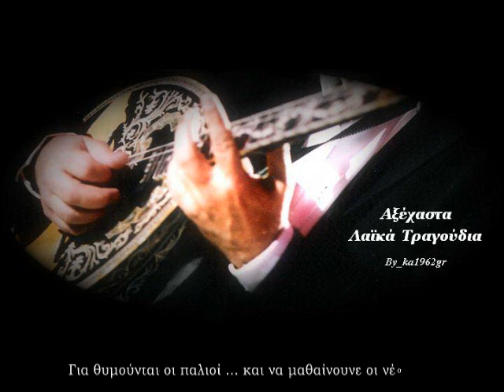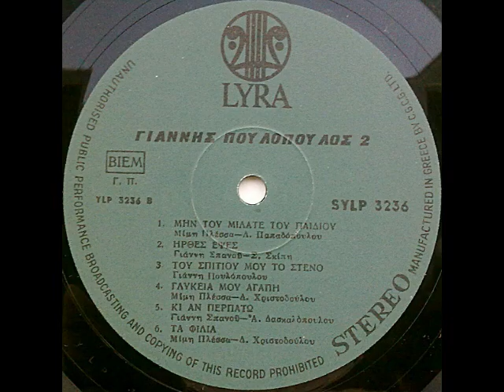ΓΙΑΝΝΗΣ ΠΟΥΛΟΠΟΥΛΟΣ - Μην του μιλάτε του παιδιού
'' Μην του μιλάτε του παιδιού '' ΓΙΑΝΝΗΣ ΠΟΥΛΟΠΟΥΛΟΣ
Στίχοι : Λευτέρης Παπαδόπουλος - Μουσική : Μίμης Πλέσσας
LP - Νο 2 (1967)

Το παλληκάρι στη γωνιά
που αμίλητο τα πίνει
Ένα πικρό παράπονο
μες στην καρδιά του κλείνει

'Συ το βρήκες το φαρμάκι
και να πιεί του το ‘δωσες
Δε θα βρείς άλλη αγάπη
σαν κι αυτή που πρόδωσες

Μην του μιλάτε του παιδιού
αφήστε το να κλάψει
Με τα καυτά του δάκρυα
τον πόνο του να κάψει